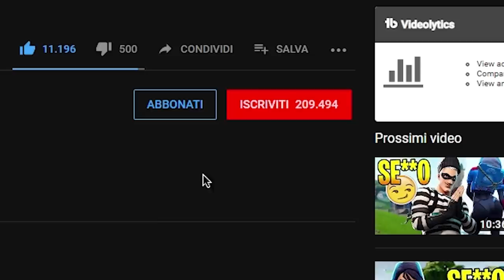NON fare MAI QUESTO con le RAGAZZE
⭐Codice Creatore: OCTYPFI⭐Ti ringrazio di cuore per il tuo supporto!

⏩Tastiera economica🔗

In questo video Gameplay di Fortnite della stagione 9 vediamo ciò che i ragazzi PENSANO attiri qualsiasi ragazza ma ch ein realtà non funziona poi così tanto. Se volete scoprire come conquistare una ragazza non vi resta che seguire il video e scoprirete come piacere ad una ragazza !

Microfono che uso ora🔗
Microfono Economico🔗
Monopoly Fortnite🔗